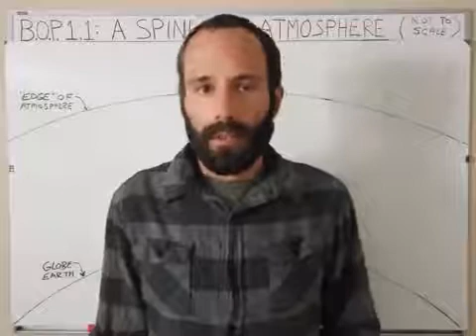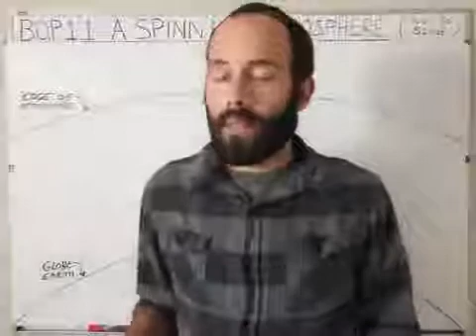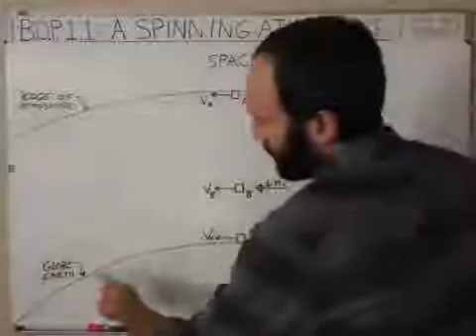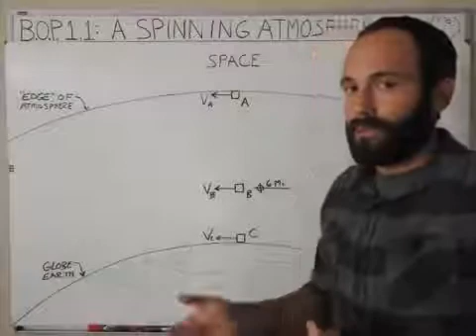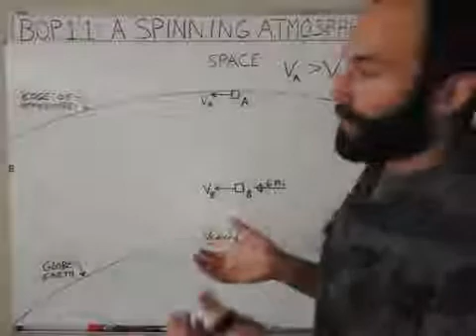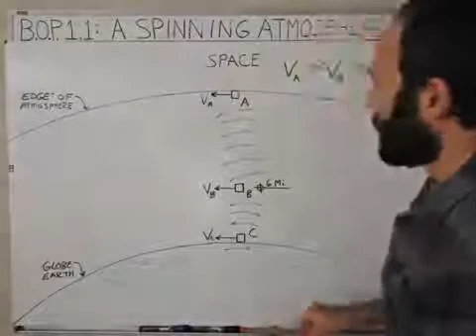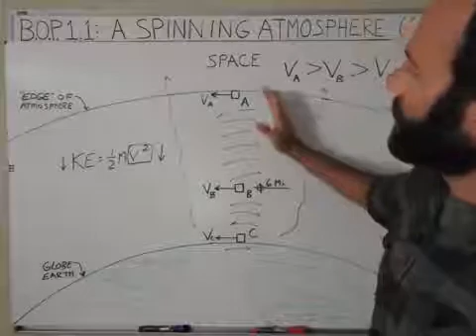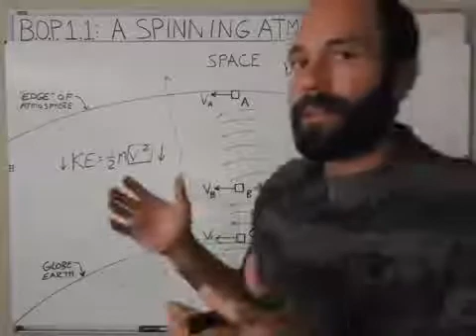Ball's Out Physics Episode 1 1׃ A Spinning Atmosphere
Originally published by Brian Mullin